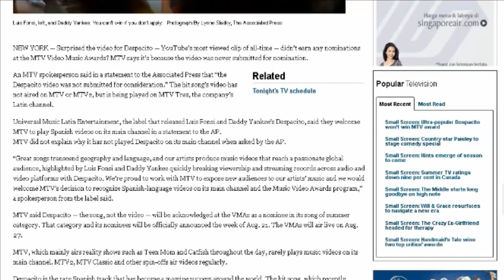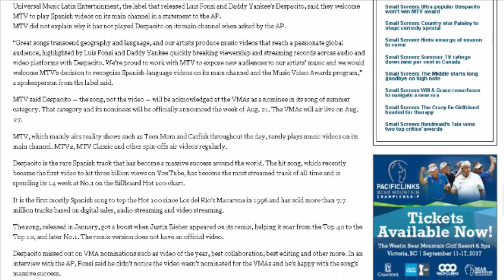Small Screen: Ultra-popular Despacito won’t win MTV award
Surprised the video for Despacito — YouTube’s most viewed clip of all-time — didn’t earn any nominations at the MTV Video Music Awards? MTV says it’s because the video was never submitted for nomination.

An MTV spokesperson said in a statement to the Associated Press that “the Despacito video was not submitted for consideration.” The hit song’s video has not aired on MTV or MTV2, but is being played on MTV Tres, the company’s Latin channel.

Universal Music Latin Entertainment, the label that released Luis Fonsi and Daddy Yankee’s Despacito, said they welcome MTV to play Spanish videos on its main channel in a statement to the AP.
MTV did not explain why it has not played Despacito on its main channel when asked by the AP.

“Great songs transcend geography and language, and our artists produce music videos that reach a passionate global audience, highlighted by Luis Fonsi and Daddy Yankee quickly breaking viewership and streaming records across audio and video platforms with Despacito. We’re proud to work with MTV to expose new audiences to our artists’ music and we would welcome MTV’s decision to recognize Spanish-language videos on its main channel and the Music Video Awards program,” a spokesperson from the label said.

MTV said Despacito — the song, not the video — will be acknowledged at the VMAs as a nominee in its song of summer category. That category and its nominees will be officially announced the week of Aug. 21. The VMAs will air live on Aug. 27.

MTV, which mainly airs reality shows such as Teen Mom and Catfish throughout the day, rarely plays music videos on its main channel. MTV2, MTV Classic and other spin-offs air videos regularly.

Despacito is the rare Spanish track that has become a massive success around the world. The hit song, which recently became the first video to hit three billion views on YouTube, has become the most streamed track of all-time and is spending its 14 week at No.1 on the Billboard Hot 100 chart.

It is the first mostly Spanish song to top the Hot 100 since Los del Rio’s Macarena in 1996 and has sold more than 7.7 million tracks based on digital sales, audio streaming and video streaming.